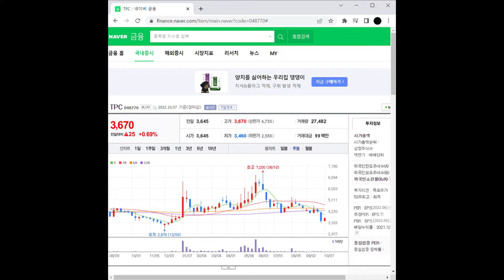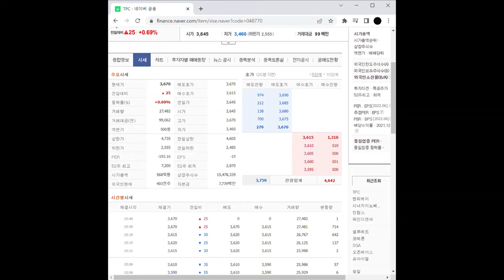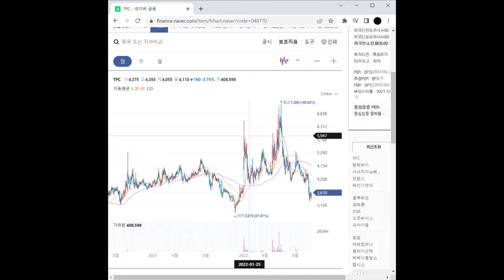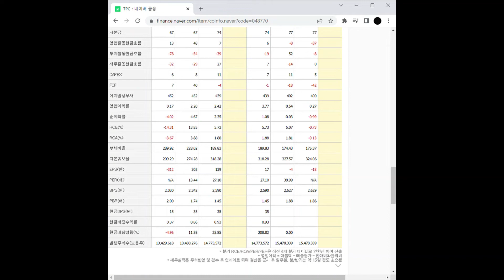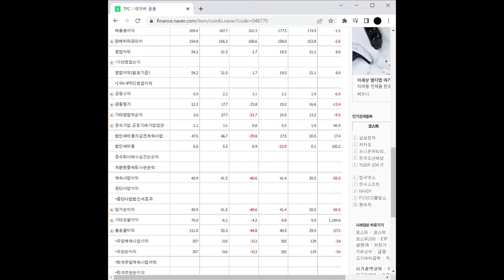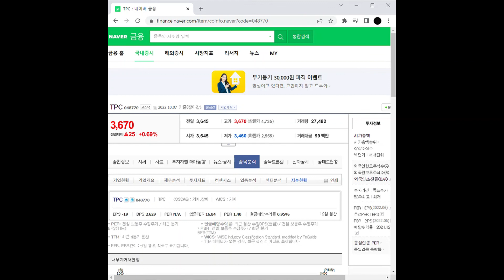로봇 관련주 TPC 주가 전망 및 차트 분석